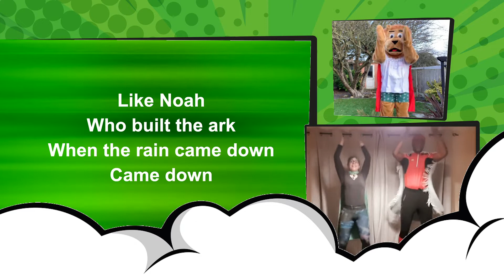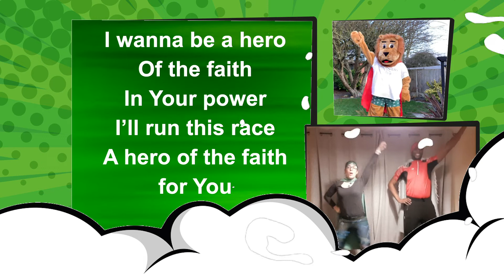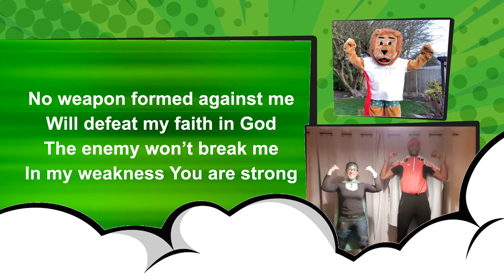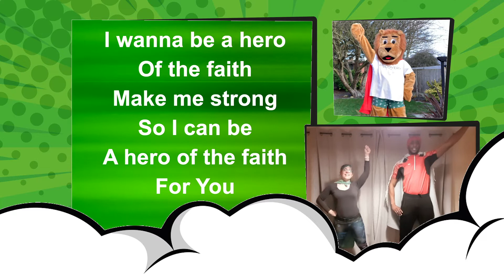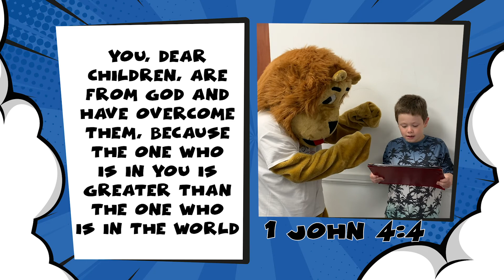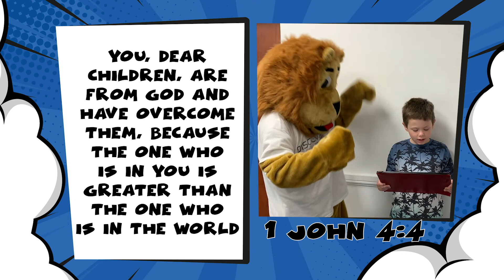Discovery Kids Online Stream - Heroes of the Faith: Barnabas // 24th October 2021